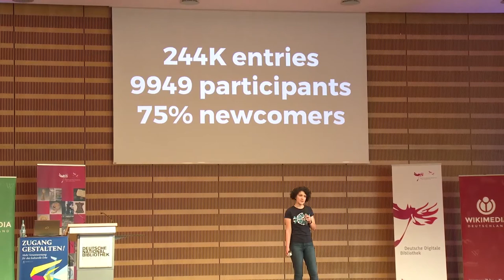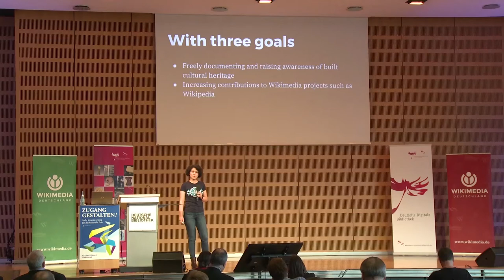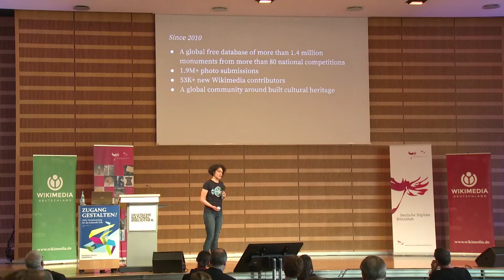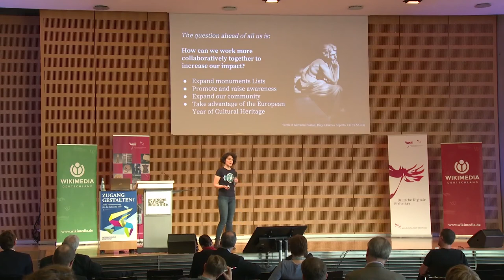Zugang gestalten 2017, Teil 27: Wiki Loves Monuments – Leila Zia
Wiki Loves Monuments
Leila Zia, Wiki Loves Monuments Community, auf der Konferenz „Zugang gestalten! Mehr Verantwortung für das kulturelle Erbe“ am 20. Oktober in Frankfurt/M.